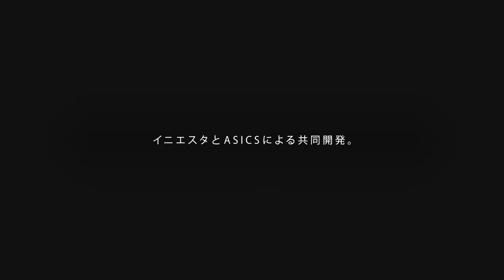아식스 이니에스타 울트레자(ULTREZZA AI)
아식스와 이니에스타 공동개발작품 2탄 울트레짜 AI (ULTREZZA AI WAVE-CUT THROAT,  JACQUARD NEXSKIN, CUTTING-WELDED STRIPE, FUZE GEL, TORQUE TRUSS, X-GROOVE 등 최신의 아식스 기술력의 집약체...